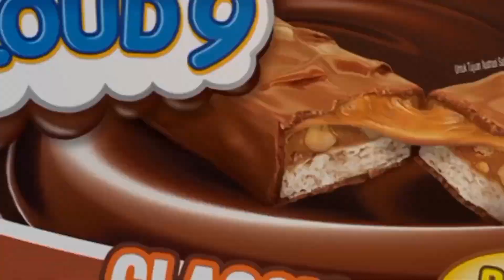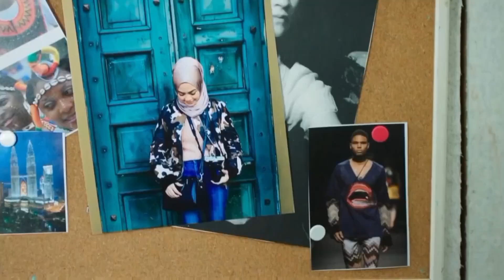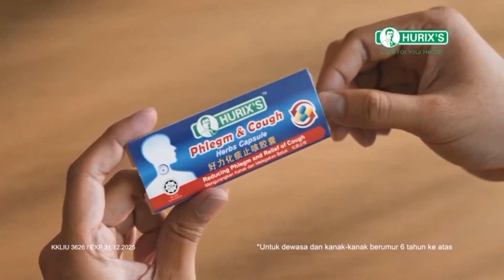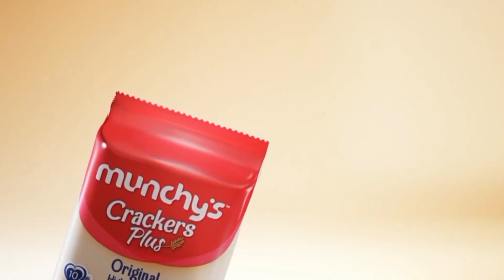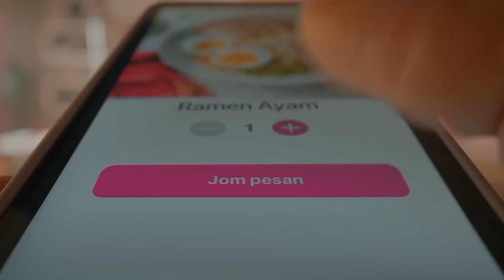[BREAKBUMPER] (11/8/2024 | 11:39/11:52/12:04): TV3 (Malaysia)